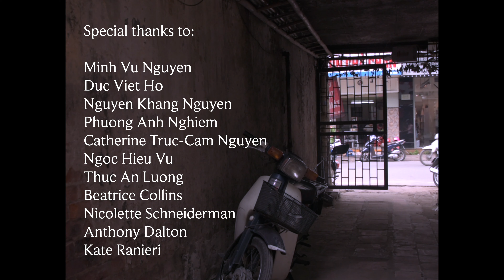In Motion - Trong Những Chuyển Động (Documentary Short Film)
The image of Hanoi, Vietnam's capital city, through the residents' memories.

Footage by:
Lyn Nguyen

Thumbnail by Phuong Anh Nghiem